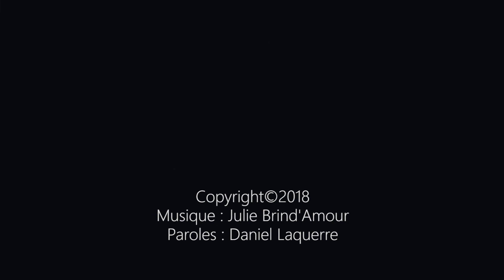Changer tout ça par Maxyme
Changer tout ça est une chanson remplie d'espoir pour sensibiliser les gens à l'intimidation interprétée par Maxyme. Cette talentueuse chanteuse a fait partie de l'équipe de Marie-Mai en 2016 à La Voix Junior au Québec. Ce nouvel extrait est maintenant disponible sur toutes les plateformes numériques !